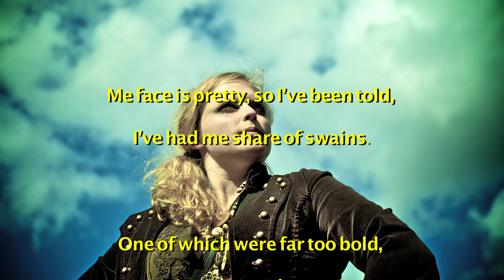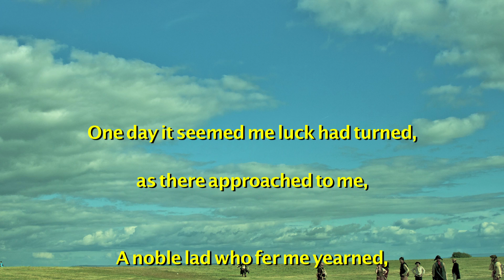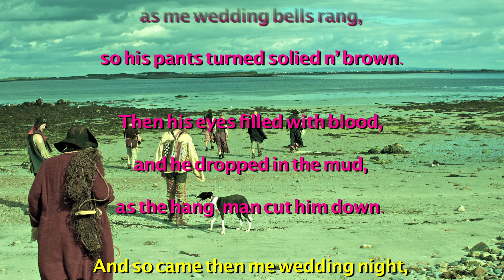Colour of sin - singalong with lyrics